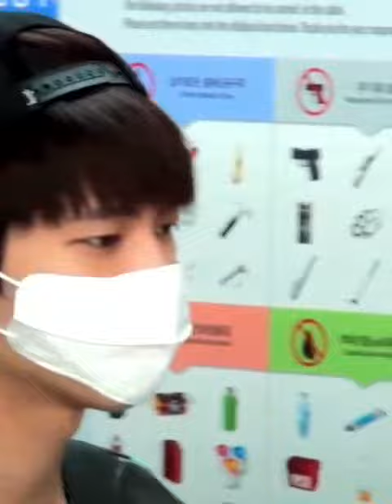angel baby namu || nam woohyun